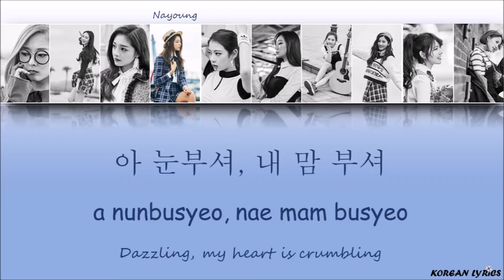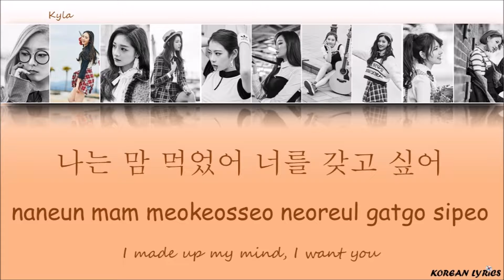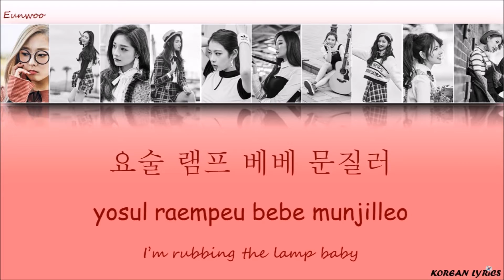Pristin - We Woo (Han/Rom/Eng) Lyrics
*Request*
Color Code:
Nayoung : Blue
Yuha : Grey
Roa : Yellow
Kyulkyung : Green
Rena : Purple
Eunwoo : Red
Sungyeon : Brown
Yehana : Blue (Dark)
Xiyeon : Pink
Kyla : Orange
Korean Lyrics ;)